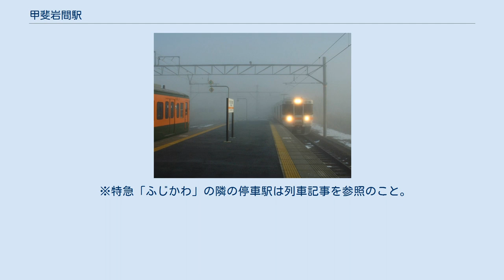甲斐岩間駅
甲斐岩間駅（かいいわまえき）は、山梨県西八代郡市川三郷町岩間にある、東海旅客鉄道（JR東海）身延線の駅である。
 六郷地区の代表駅で、特急「ふじかわ」を含むすべての列車が停車する。
 霧の朝の交換 313系が到着 島式ホーム1面2線を有する地上駅である。
線路はほぼ南北に走っており西から見ると駅舎、1番線、2番線の順に並んでいる。
1番線に甲府方面の列車が、2番線に富士方面の列車が発着する。
このほかに当駅は短い側線を1本有しておりこれは構内の久那土方で1番線の線路から分岐して落居方面に進み、当駅の構内で途切れている。
 ホームの久那土方の端から階段とスロープが降りており、そこから構内踏切（遮断機・警報機つき）が駅舎にのびている。
この構内踏切は1番線の線路と先述の側線を越えて駅舎にいたっている。
 開業当初からの木造駅舎は2001年（平成13年）に立て替えられ、簡易なものとなった。
この2代目駅舎はコンクリート一階建ての小さな建物で、内部には待合所とシャッターが閉じられたままの窓口がある。
かつては駅員が配置されていたが、1999年（平成11年）に身延駅管理の無人駅となった。
 また無人化後もしばらくはキヨスクが駅舎内部で営業していたが駅舎の建て替えに伴い、2001年1月30日をもって閉鎖となった。
 無人駅のため、予め別箇所で購入するか、列車乗車後に車内で購入する形となる。
ワンマン列車の場合は整理券を取り、下車駅または乗りかえ先の列車内で精算となる。
 町内六郷地区の中心部にある駅で、周辺にはその中心集落・岩間の町並みが広がっている。
市川三郷町役場六郷庁舎（旧・六郷町役場）は駅から北へ300メートルほどの距離である。
沼久保駅以北の身延線の駅では甲府盆地に出るまで富士山を見ることができないが、当駅付近に限り山頂付近を見ることができる。
 このあたりは印章の生産が盛んな場所であり、六郷地区における印章の生産高が日本の生産高のうちのおよそ半分を占めたことがある。
このため整備された駅前広場にはそれを示した石碑が建てられているほか、駅から徒歩2分ほどの場所には町の印章資料館が設けられている。
 ※特急「ふじかわ」の隣の停車駅は列車記事を参照のこと。